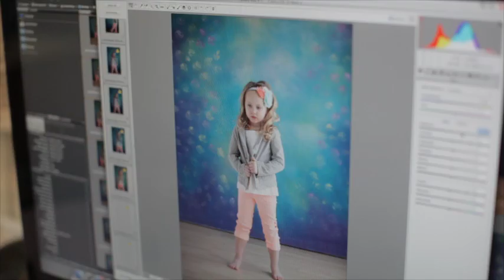unforgettable photography by anna studio video